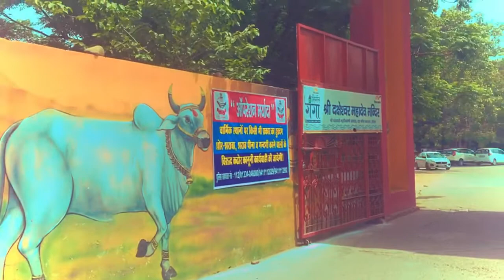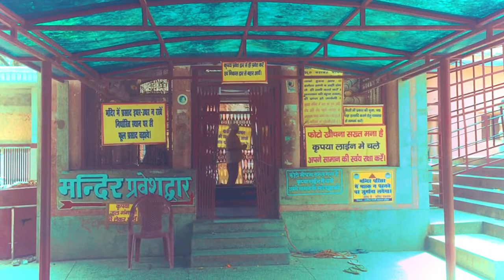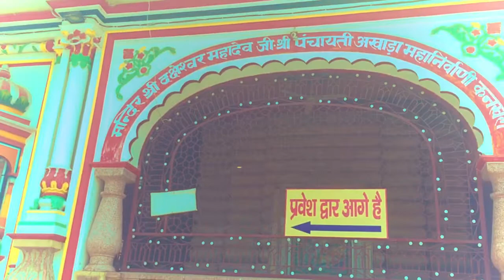हरिद्वार कनखल प्राचीन स्थान || Kankhal सम्पूर्ण दर्शन Haridwar || Daksh Mandir